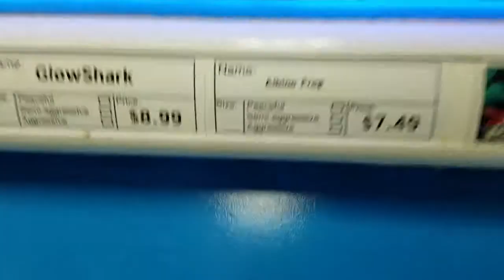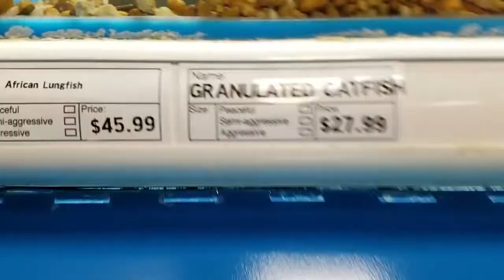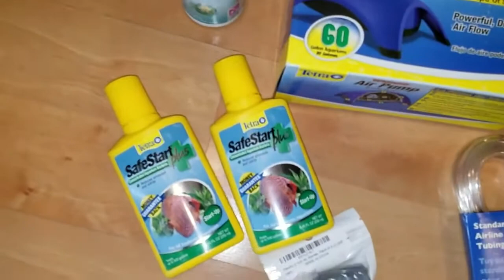First Aquarium FISH PET!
finally, get my first pet FISH since building my DUAL Aquarium System!

Marineland 5 Gallon Portrait Glass LED Aquarium Kit.
Aqueon Betta Falls Kit
Marineland Penguin 350 BIO-Wheel Power Filter

Tetra 1.8 Gallon Waterfall Globe Aquarium Kit

Tetra Bubbling LED Aquarium Kit 1 Gallon, Hexagon Shape, With Color-Changing Light Disc (29040-00)

Roofscapes: Nature's Aquarium DVD, nature video of tropical fish and coral reefs filmed in the ocean, for relaxation and ambiance
Tetra Whisper Filter Cartridges 6 Count, Small, For aquarium Filtration (19550)